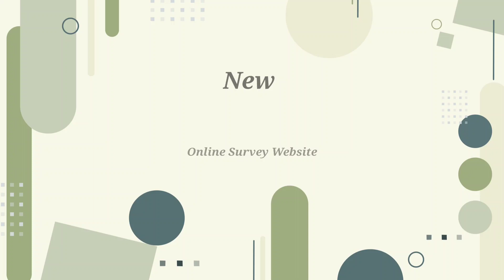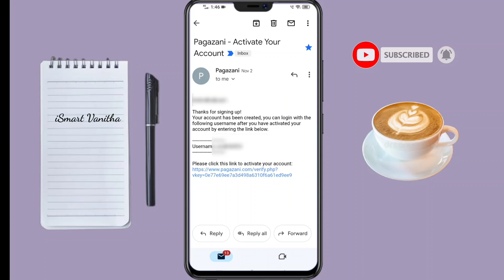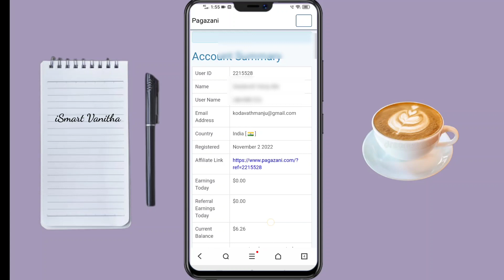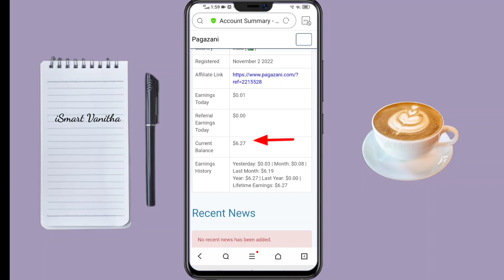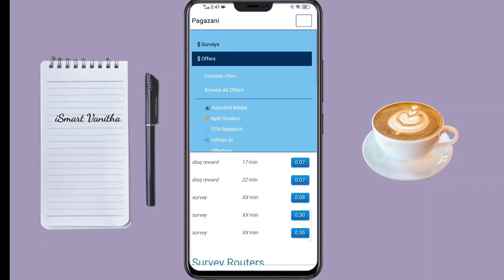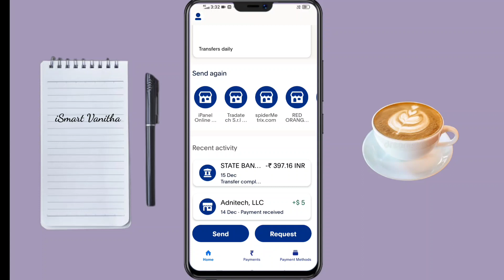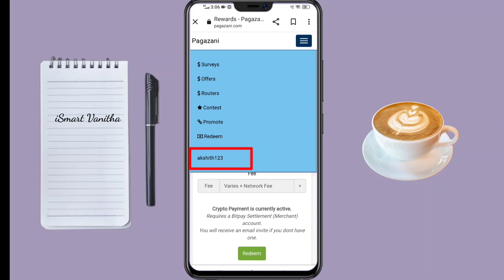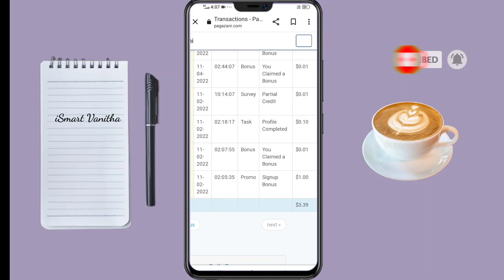Online Surveys for Cash || Paid Surveys || Earn Money Online|| Work From Home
Do online surveys for cash from sitting at home .